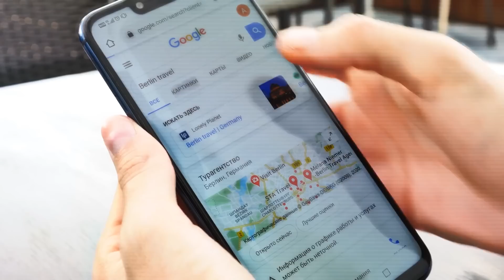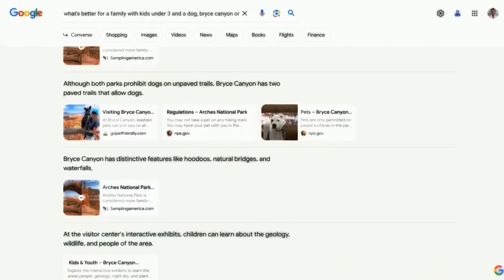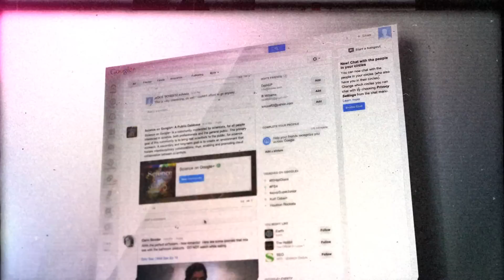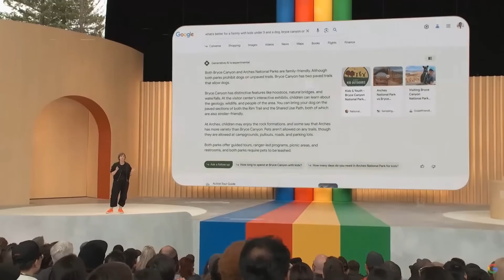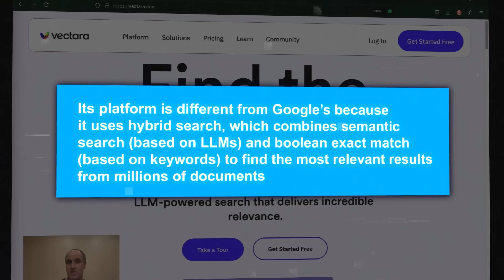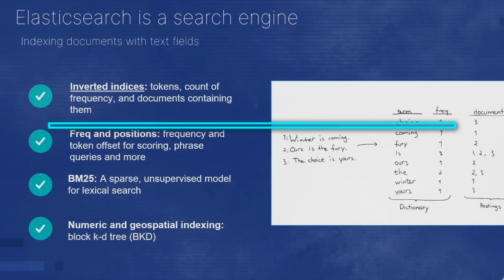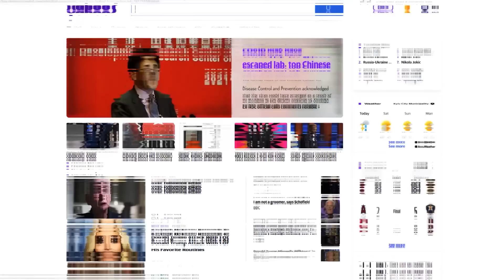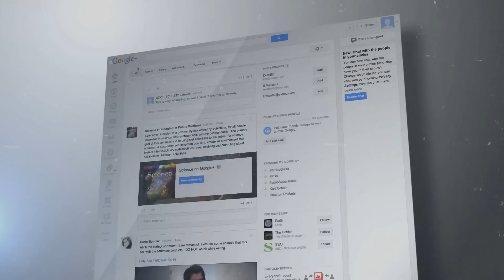Google's New AI Search is Insane: The Ultimate Answer to ChatGPT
Google's latest AI innovation, Search Generative Experience (SGE), redefines search with generative AI, making it more conversational, contextual, and creative. As the third phase of search engines' evolution unfolds, join us to discuss the rise of action engines like ChatGPT and how they revolutionize search experiences, merging AI technology with human-like conversation.